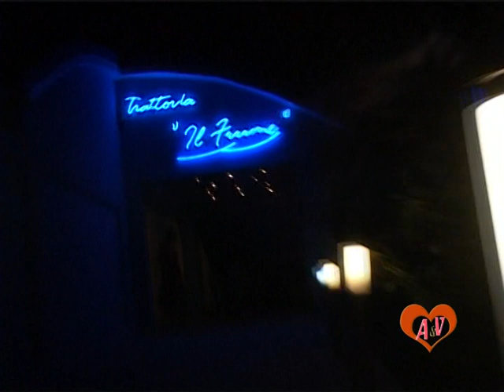Filmare nunta Alexandru si Violeta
Imortalizarea unor momente foarte importante din viata mirilor.
Videoclip realizat de alcas movie productions
( filmare-nunta.net )